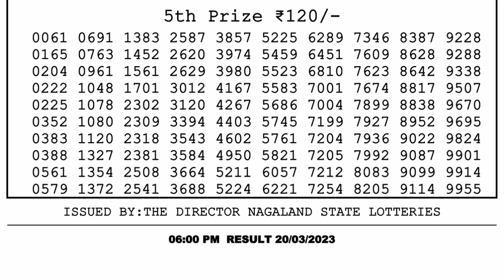Dear Lottery Sambad 6pm today 20.03.23 Nagaland State Lottery Result